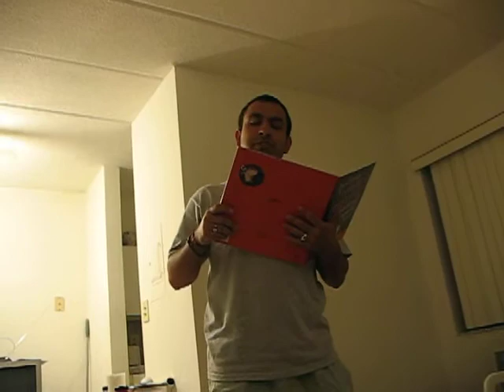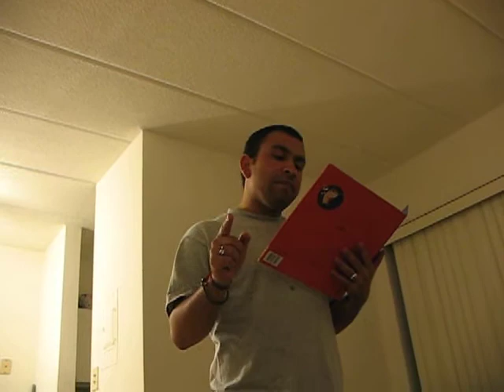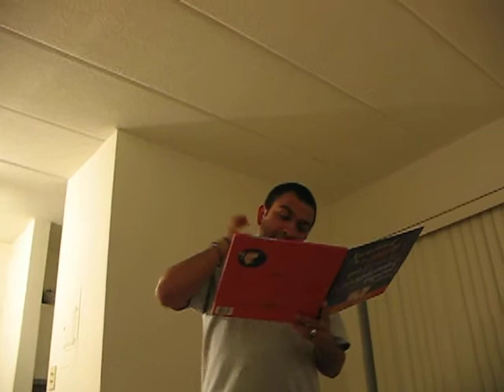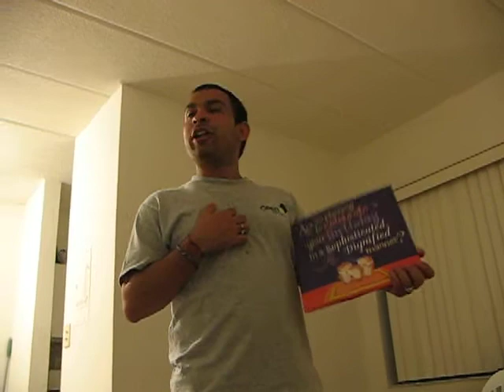Birthday wishes by Sunny paaji